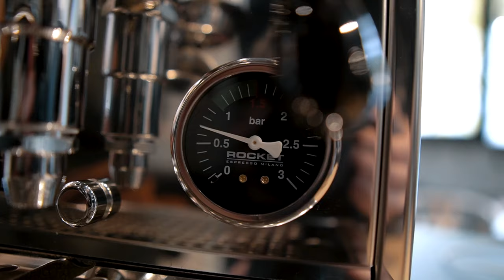Wie gut kann sie Espresso zubereiten? | Rocket Espresso Appartamento | Zweikreiser Espressomaschine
Du denkst darüber nach, dir eine Rocket Espresso Appartamento Zweikreiser Espressomaschine zuzulegen und möchtest wissen, wie gut sie Espresso zubereiten kann? Dann bist du hier genau richtig!

In diesem Video teilen wir zahlreiche Tipps zur Espresso Zubereitung, insbesondere im Zusammenhang mit Zweikreiser Espressomaschinen. Außerdem zeigen wir dir, wie du mit der Rocket Appartamento leckeren Cappuccino zubereiten kannst und geben dir hilfreiche Anleitungen zur Espresso Zubereitung an der Siebträgermaschine.

Gemeinsam machen wir Espresso und Cappuccino und werfen einen Blick auf die Vor- und Nachteile der Appartamento. Du erhältst wertvolle Tipps, um deine Espresso Zubereitung zu verbessern und das Beste aus deiner Zweikreiser Espressomaschine herauszuholen.

Wenn du deine Espresso Zubereitung zuhause auf das nächste Level bringen möchtest und perfekten Espresso und Kaffee genießen möchtest, dann haben wir hier 7 hilfreiche Tipps zur Espresso Zubereitung an der Siebträgermaschine für dich zusammengestellt. Zudem erklären wir die häufigsten Fehler bei der Espresso Zubereitung in einem einfachen Video.

Wir erhalten regelmäßig Anfragen von Home Baristas zu verschiedenen Themen wie Espressomaschinen, Kaffeemühlen, bodenlosen Siebträgern und der richtigen Espresso Zubereitung. Aus diesem Grund haben wir diese Anleitung und Hilfestellung in Form eines kurzen Videos für dich erstellt.

Lass uns gemeinsam daran arbeiten, deine Espresso Zubereitung zu verbessern und dir damit hoffentlich einen Schritt näher zur perfekten Espressozubereitung zuhause zu bringen!

Du spielst mit dem Gedanken, eine Rocket Espresso Appartamento Zweikreiser Espressomaschine zu kaufen und fragst dich, wie gut sie Espresso zubereiten kann?

In diesem Video gibts unter anderem:
- Tipps Espresso Zubereitung
- Tipps zu Zweikreiser Espressomaschinen
- Cappuccino machen mit Rocket Appartamento
- Espresso Zubereitung Hilfe zu Zweikreisern

Wir machen Espresso und Cappuccino zusammen, schauen uns die Vor- und Nachteile der Appartamento an und geben dir Tipps zur Espresso Zubereitung an der Siebträgermaschine!

Du möchtest deine Espresso Zubereitung an der Siebträgermaschine zuhause verbessern und perfekten Espresso und Kaffee zubereiten?

Wir haben dir hier 7 Tipps zur Espresso Zubereitung Siebträger zusammen gestellt und die häufigsten Fehler Espresso Zubereitung in einem einfachen Video erklärt. Wir bekommen häufig Anfragen von Home Baristas zu den Themen Espressomaschine, Kaffeemühle, Bodenloser Siebträger, Wie mach ich einen Espresso etc. und haben deshalb diese Anleitung und Hilfe für euch in einem kurzen Video zusammen gestellt!

Mit Hilfe dieser Espresso Zubereitung Anleitung verbesserst du deine Espresso Zubereitung und kommst der perfekten Espressozubereitung zuhause hoffentlich einen Schritt näher!

Weitere Rezepte, Tipp's und Anleitungen zum Thema Espresso zubereiten am Siebträger findest du
☕ Die Produkte aus dem Video gibt’s hier ☕

☕ Infos zu diesem YouTube Kanal ☕
Hallihallo!
Bist du neu hier? Hier das wichtigste in Kürze:

Wir bei BLUM Kaffee lieben Kaffee, das Kaffee brühen und alles rund um nachhaltigen Kaffeegenuss! Hier zeigen wir dir alle Tricks die wir kennen, damit auch du zuhause Espresso, Cappuccino und co. zubereiten kannst und hoffentlich die gleiche Leidenschaft wie wir bekommst!